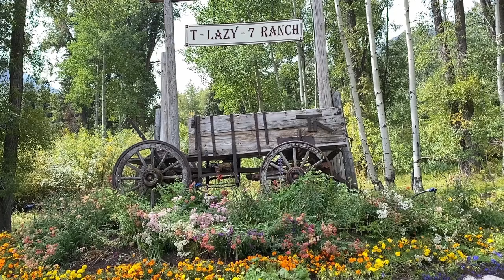Maroon Belt Rest Stop in Colorado